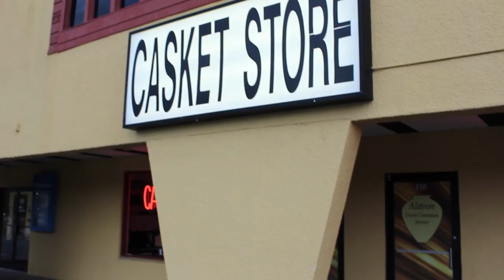Blizx Tha Hxtman ~ 02179 Intro [MUSIC VIDEO]